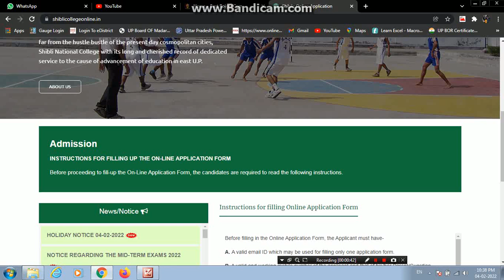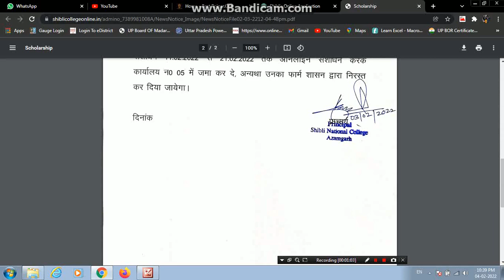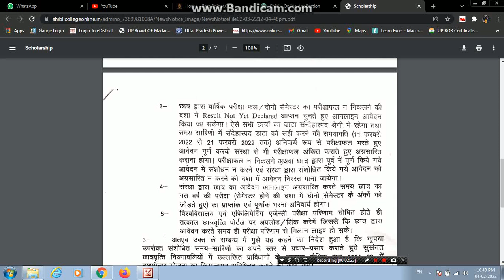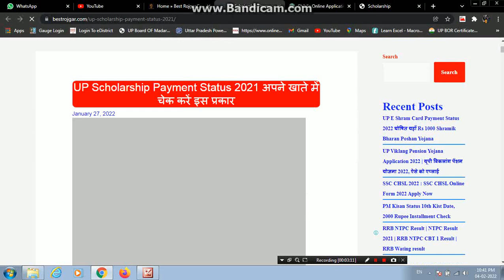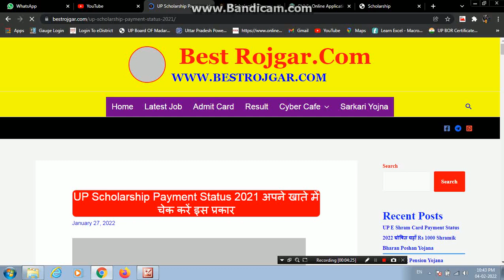up scholarship kab aayegi 2021 22 up scholarship latest news today up scholarship status 2021 22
topic cover

up scholarship
up scholarship latest news today
up scholarship

aayega,up scholarship kab aayegi,up scholarship last date,up scholarship correction form 2021,scholarship,NSP,NSP 2021,up scholarship renewal form kaise bhare,up scholarship form kaise bhare 2021-22

how to
2021-22
scholarship up
upscholarship